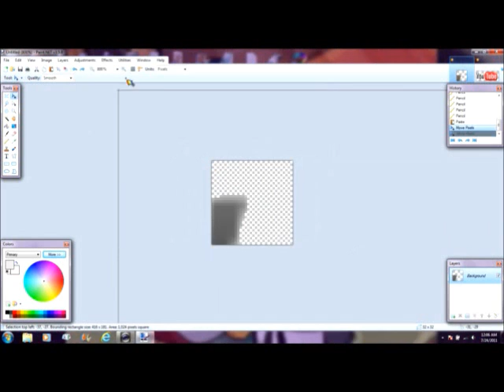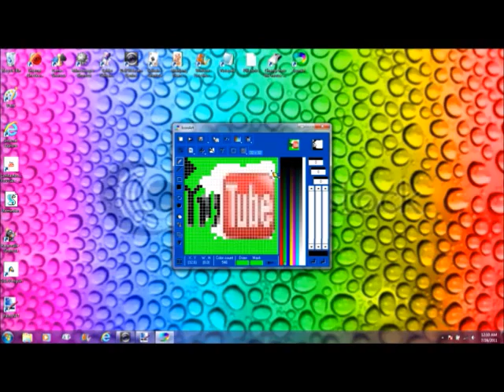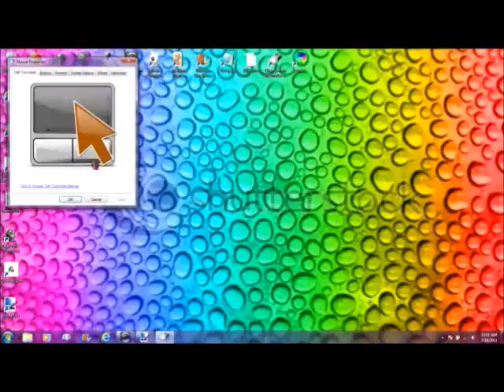My first speed cursor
No longer taking cursor requests. Sorry!